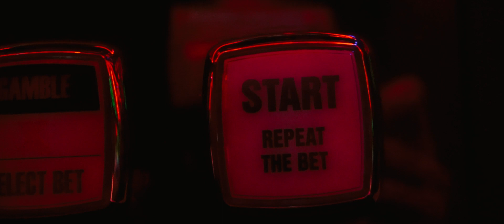Dj Bono Club VLT Prilep 2023 Winter